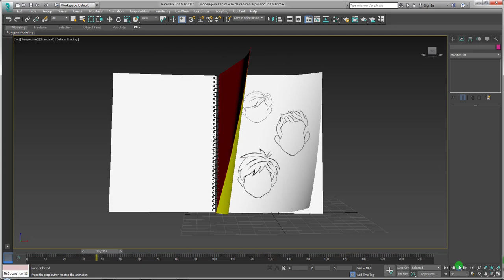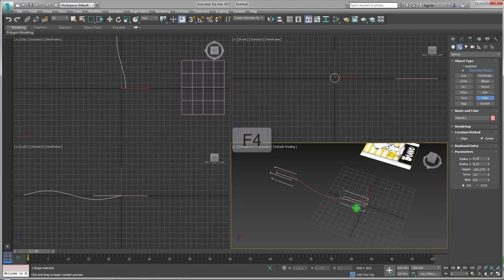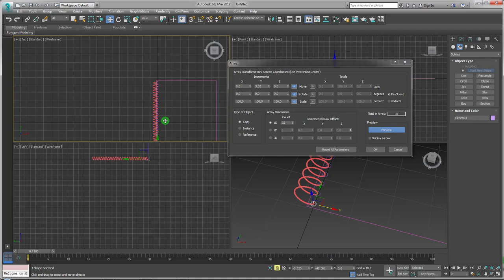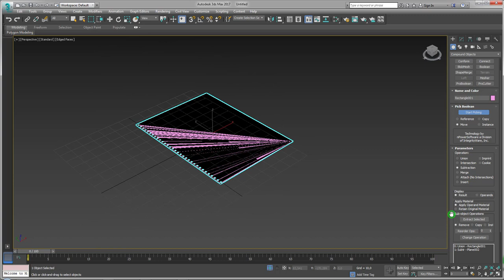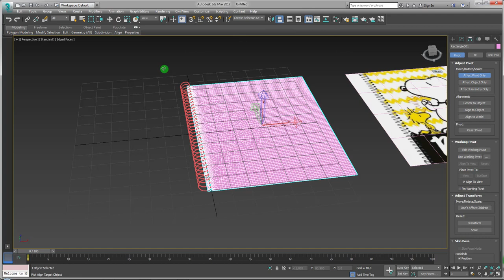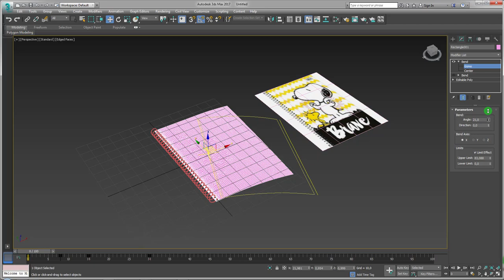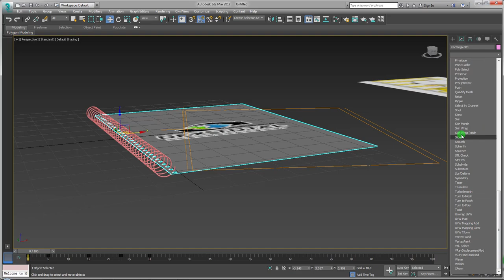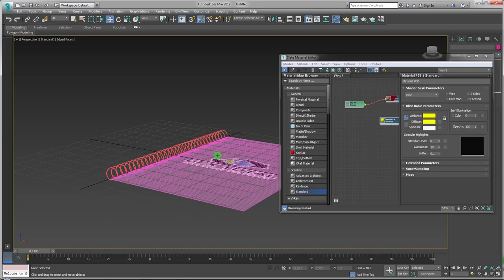Modelagem e Animação de Caderno Espiral no 3ds Max Parte 01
Seja bem-vindo! (;